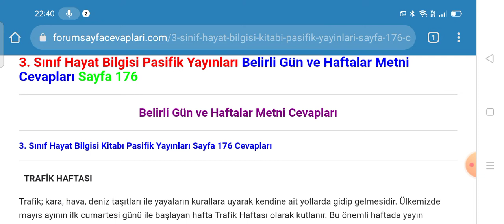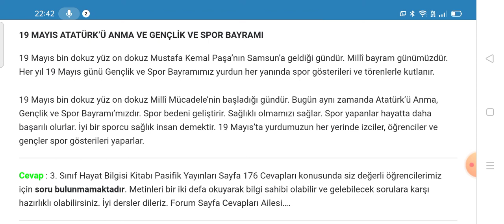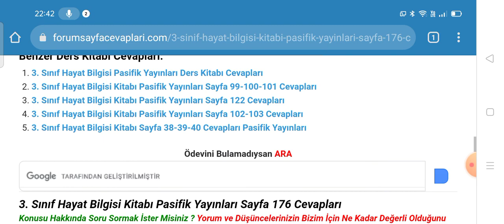3. Sınıf Hayat Bilgisi Pasifik Yayınları Sayfa 176